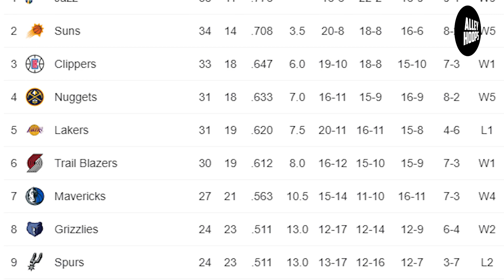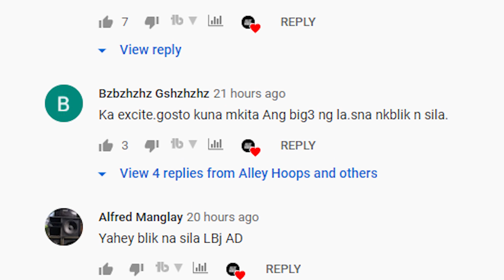GINANTIHAN ni Jordan Clarkson ang UMAWAY kay Gobert! Nagkagulo ang Utah Jazz at Mavericks!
Matinding labanan ng Utah Jazz at Dallas Mavericks! Muntik pang magkagulo! Jordan Clarkson naginit sa 4th qtr!

Credit - NBA